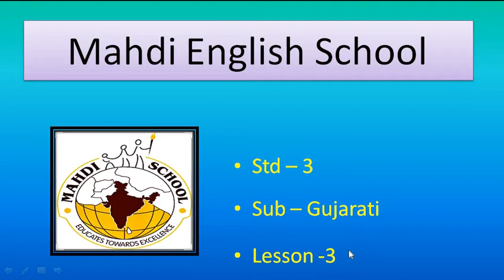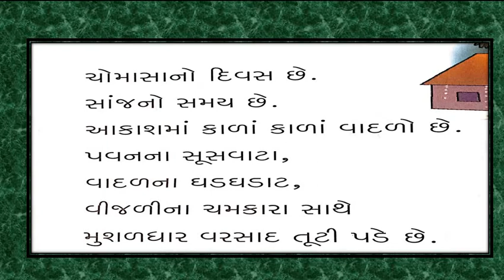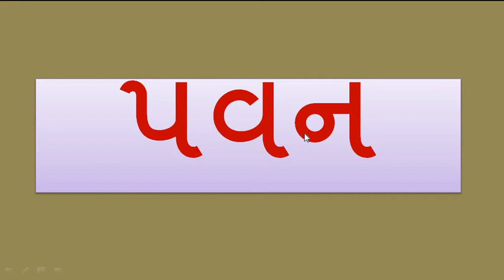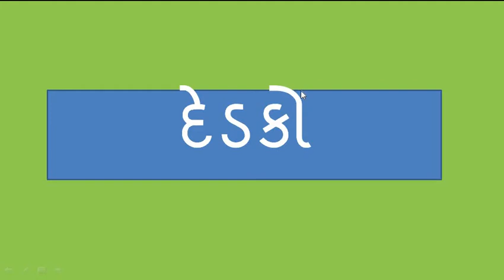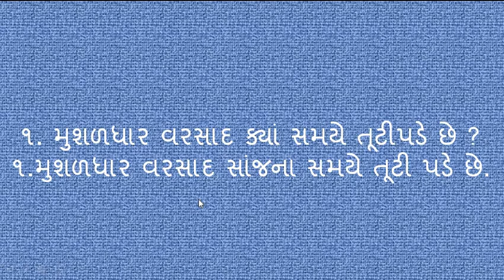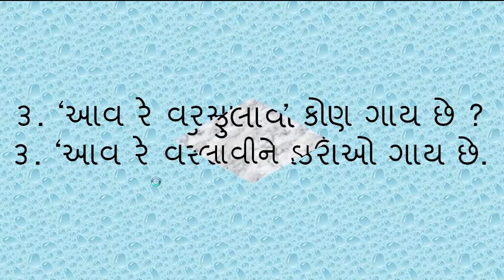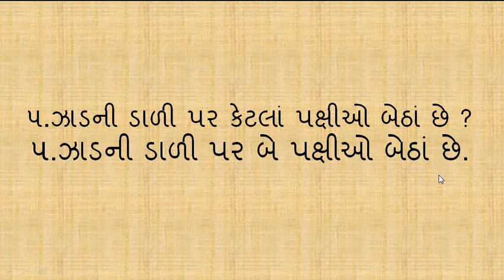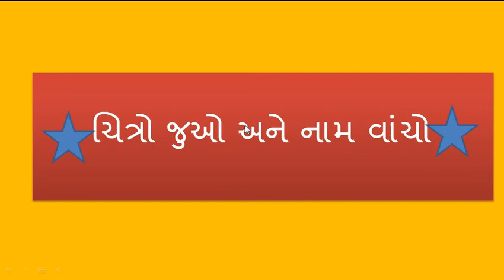English Medium - STD - 3 - GUJARATI